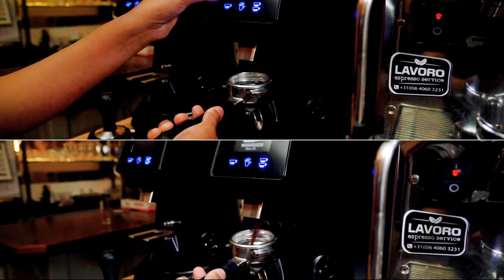Khaza Ghar By Rimal | Nepali Restaurant Amsterdam/Weesp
This time we take a look at one of Dharan's favourite restaurants.

Deze keer gaan we een kijkje nemen bij een van Dharan's favoriete restaurants.